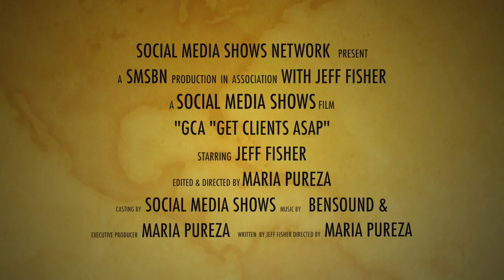"Get Clients ASAP" ~ May 22, 2018 Segment 2 Ep.5